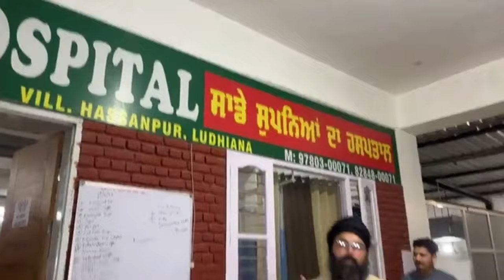Manukhta di sewa ਚਿਰਾਂ ਬਾਅਦ ਬਾਪੂ ਬੈਦਵਾਣ ਦੇ ਹੋਏ ਦਰਸ਼ਨ - spmediapunjab